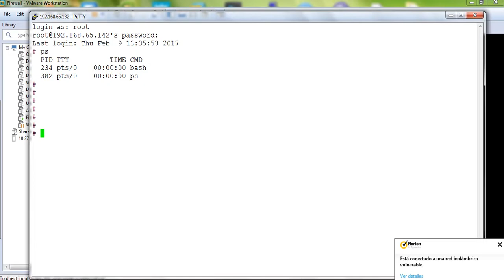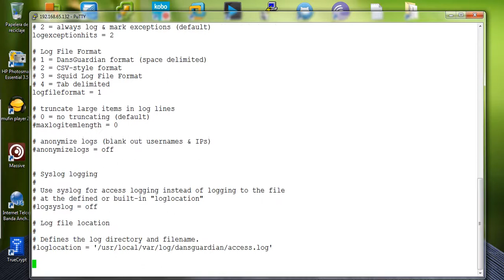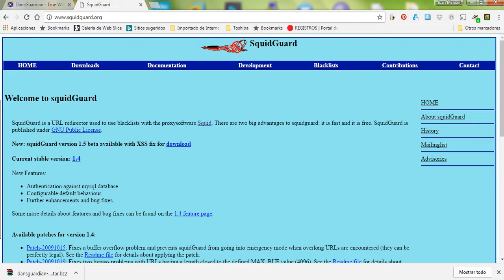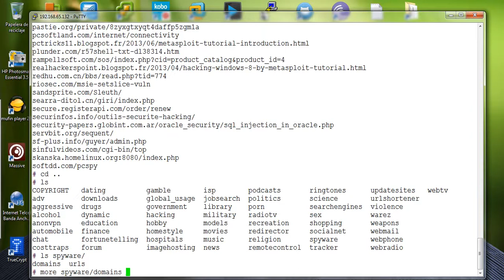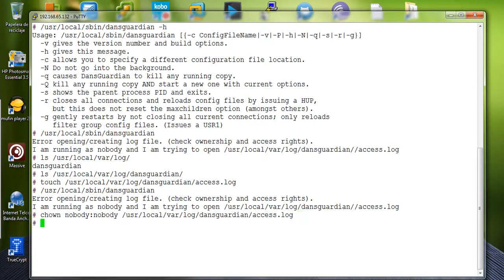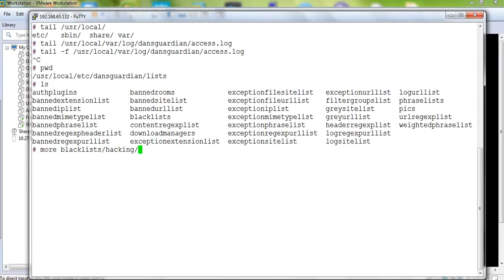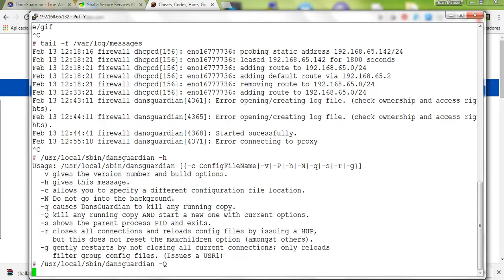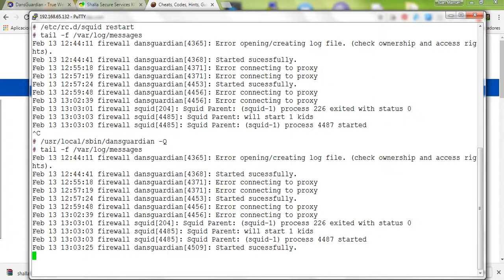Administración de Servicios de Red - Sesión 6 - Filtro de contenido con DansGuardian, Primera Parte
Sexta sesión del curso de administración de servicios de red, 13 de febrero de 2017, Instituto Tecnológico de Morelia.

Se realiza la instalación del DansGuardian y parte de la configuración.